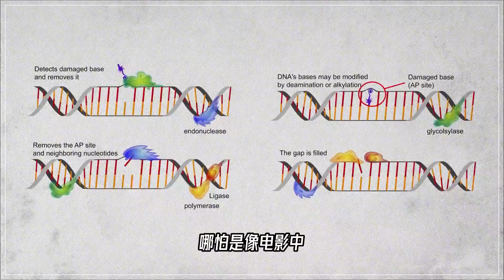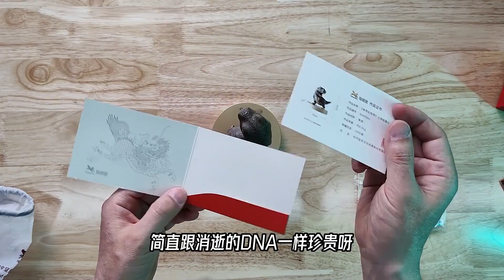远古DNA，真的能克隆出恐龙吗？只有好莱坞才有这个技术【科学火箭叔】